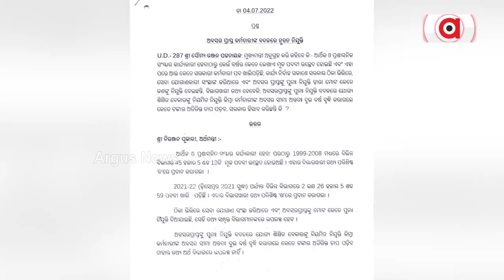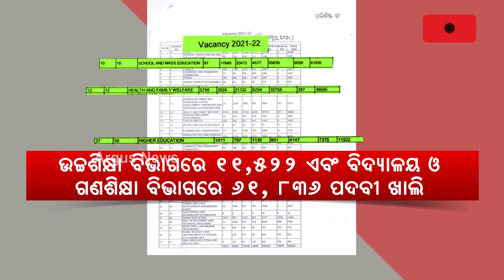ଠିକା କର୍ମଚାରୀଙ୍କୁ ସରକାରଙ୍କ ସ୍ଥାୟୀ ଘୋଷଣା ଉପରେ ଉଠିଲା ପ୍ରଶ୍ନ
ଚୁକ୍ତି ଭିତ୍ତିକ କର୍ମଚାରୀଙ୍କୁ ସ୍ଥାୟୀ କରାଯିବା ନେଇ ରାଜ୍ୟ ସରକାରଙ୍କ ଘୋଷଣା ଉପରେ ପ୍ରଶ୍ନ ଉଠାଇଛନ୍ତି କେନ୍ଦ୍ରମନ୍ତ୍ରୀ ଧର୍ମେନ୍ଦ୍ର ପ୍ରଧାନ। ସରକାରଙ୍କ ଘୋଷଣା ଶିକ୍ଷା ଓ ସ୍ଵାସ୍ଥ୍ୟ ବିଭାଗର ଅସ୍ଥାୟୀ କର୍ମଚାରୀଙ୍କୁ ନିରାଶ କରିଥିବା କହିଛନ୍ତି କେନ୍ଦ୍ର ଶିକ୍ଷା ମନ୍ତ୍ରୀ।